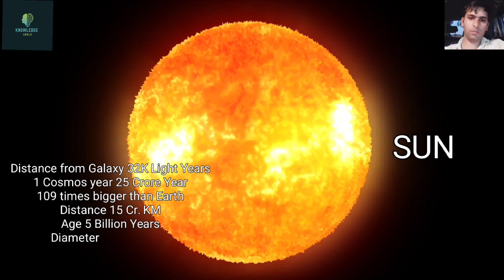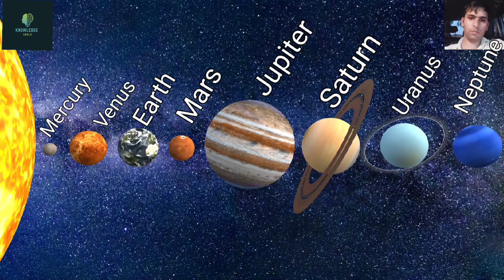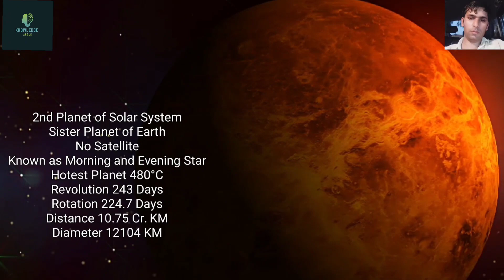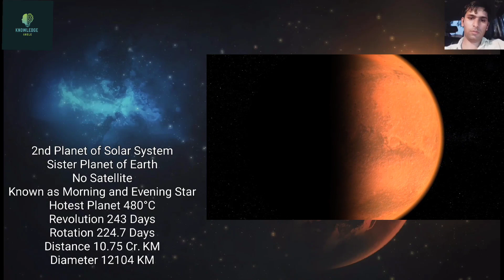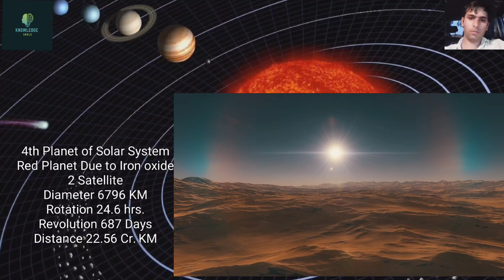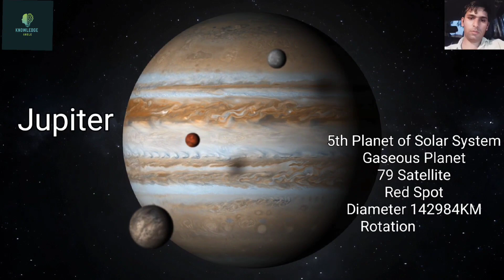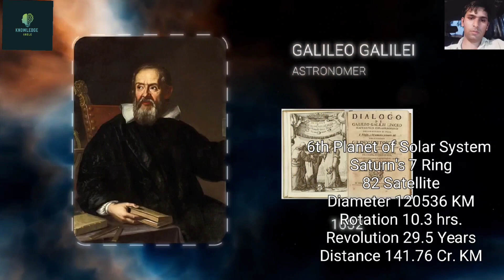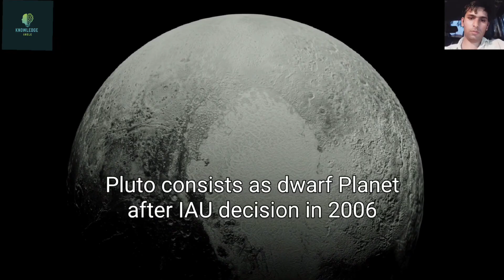सौर मंडल की संपूर्ण जानकारी। THE SOLAR SYSTEM